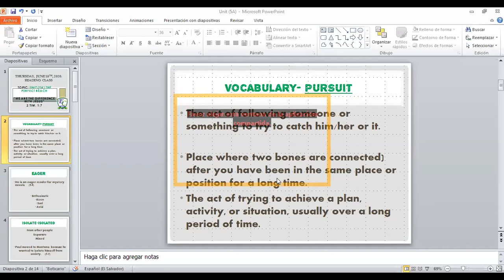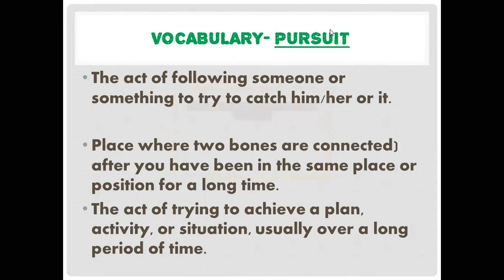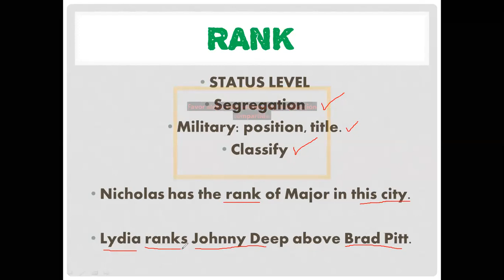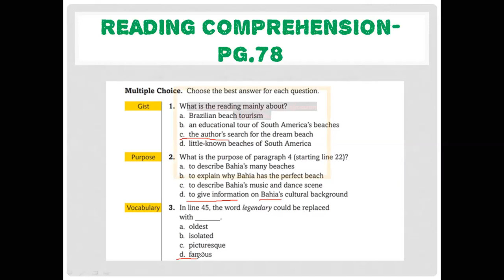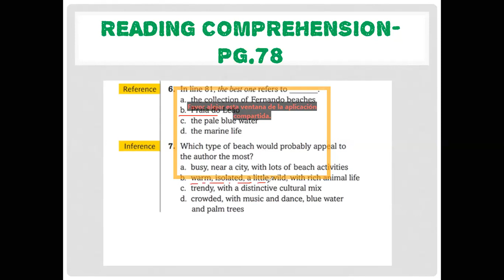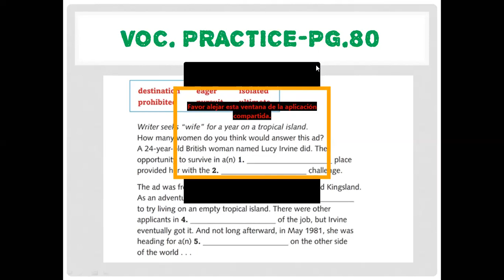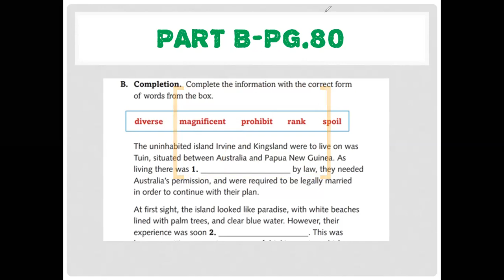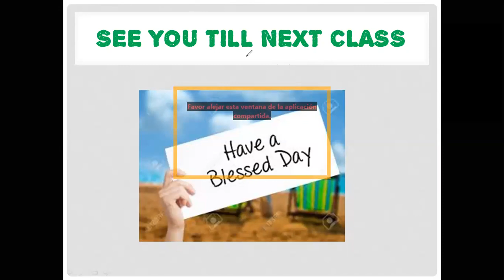The Perfect Beach (Unit 5A)-Reading